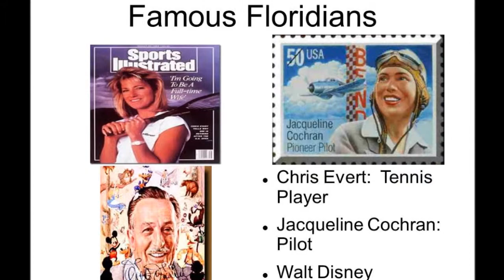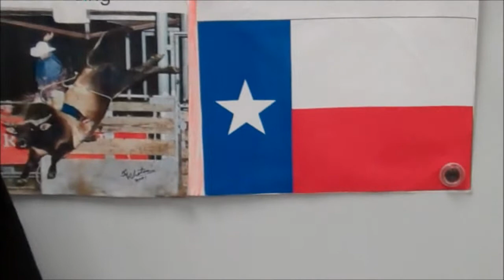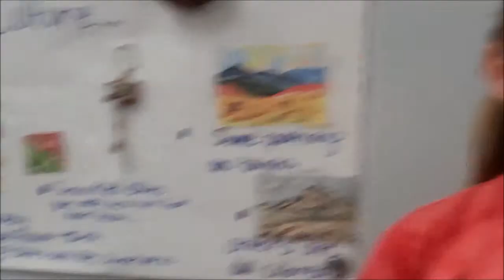State Research {This & That}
Mr. Bollman's fifth grade students angle their state research toward interesting topics.